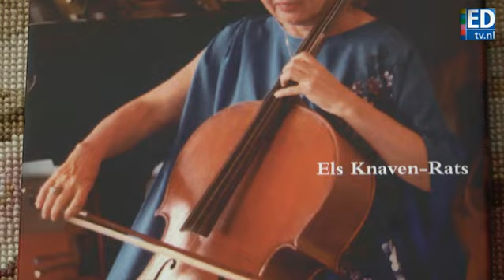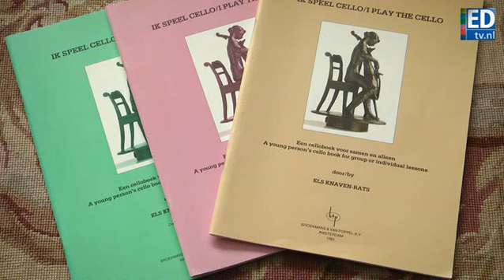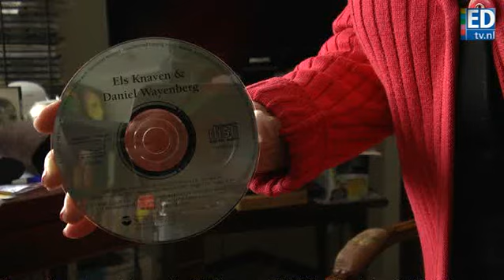Cello-soliste van 86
Els Knaven-Rats (86) uit Eindhoven schreef op aandringen van mensen uit haar omgeving een boekje over haar leven. De voormalig topcelliste maakte in haar leven het nodige mee, maar de cello was en is er altijd. Voor de camera van EDtv transformeerde de breekbare dame op leeftijd tot een tijdloze ballerina, die één is met haar grote liefde: de cello.